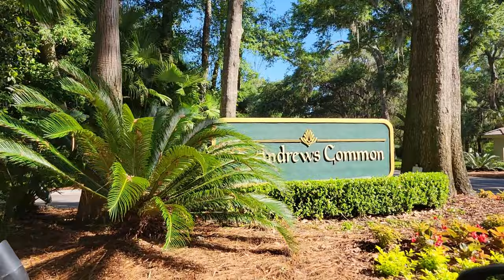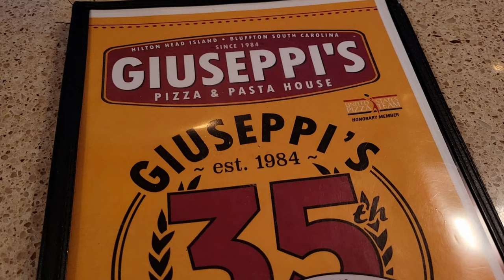Where to stay HILTON HEAD, SC| Airbnb Vacation CONDO TOUR |5-Star Villa Palmetto Dunes Luxury Resort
Today's video is about the BEST Place to stay on Hilton Head Island, SC.  Where we stayed in Hilton Head, SC.  5-Star Villa in Palmetto Dunes - luxury resort.

CELSIUS Fitness Drink Variety Pack, Zero Sugar, 12oz. Slim Can (Pack of 12)

COOKWME-SD6GVSJBQFE

L68DDC6124

My cutting board: Purchased in store at Walmart - cannot find it on website.
Similar options on Amazon - various prices!
Under $20
Over $20

Skinnytaste Meal Prep Cookbook:

Skinnytaste Airfryer Cookbook: